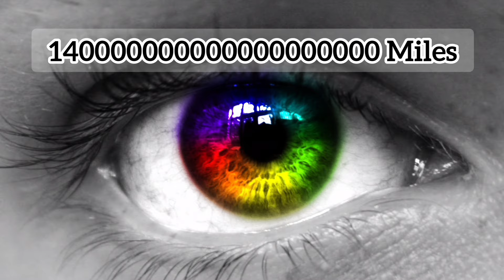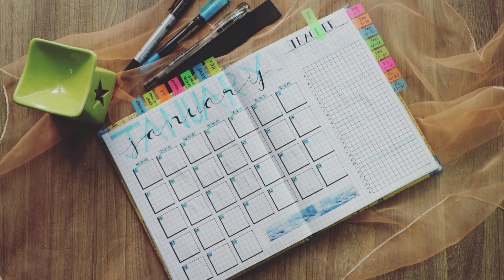Top 10 interesting facts in Telugu |episode-05